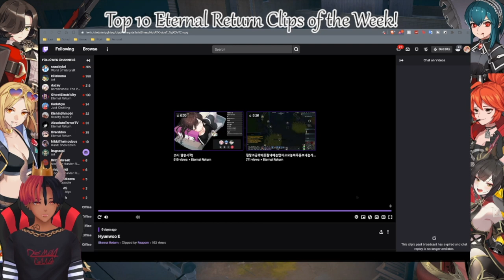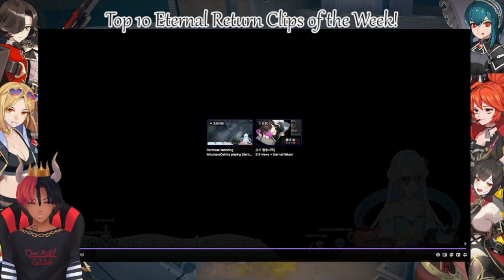THE ROUNDTABLE GETS HEATED! - Eternal Return Top 10 Twitch Clips of the Week #25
The top 10 Eternal Twitch clips for English content creators for Eternal Return! (July 1 - July 7).

These are the Top 10 Twitch clips for Eternal Return from the past week. This week includes clips from inPassant , RabbitHouseGames, and Absolute Terror.

Eternal Return clips from Eternal Return Black Survival. These Eternal Return clips consists of Eternal Return highlights, Eternal Return funny moments, and Eternal Return gameplay. All clips are from Eternal Return Season 6.
0:00 - Intro
0:07 - Gallazor goes off on Fiora (inPassant)
1:24 - MeekSwaggy (RabbitHouse)
1:54 - Markus is WEAK (WraithKira)
2:25 - Double Teamed by Magnus (Kurairoe)
2:46 - Inner Demons (inPassant)
3:28 - Hyunwoo Experience (Almightyy)
4:12 - Anot's Wrong Opinion (inPassant)
4:59 - The EU Experience (Aghilas)
5:13 - Terror is Terrified (Absolute Terror)
5:36 - Jenny's Big Break (MizuhanaOshibe)
6:08 - Outro